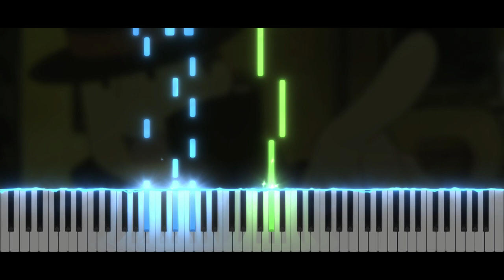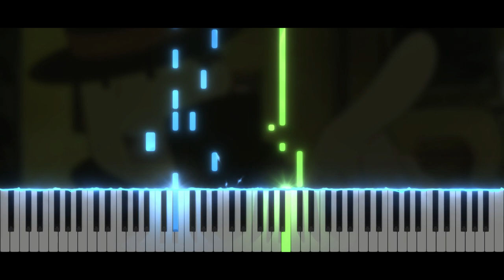Professor Layton and the Curious Village - The Plot Thickens | Piano Tutorial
Take care ❤️

Softwares used :
- 🎵 FL Studio
- 🎹 SeeMusic Visualizer
- ❤️ Cinema4D
- 🎬 Vegas Pro
- 🖼️ Photoshop

Time code :
00:00 Intro
00:06 Musique